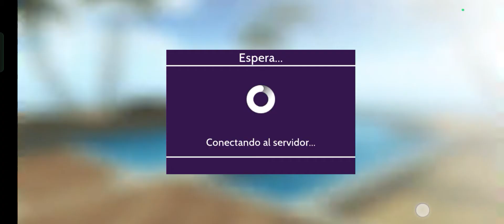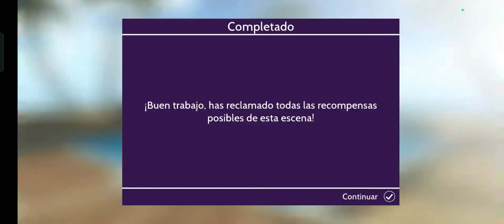nueva sala la casa de Barbie en Avakin Life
codigo de amigo:
YXF-PGM

todos los derechos de el video reservado a  @ELDVI  @AvakinLifeOfficial  @AvakinLifeOficialLatinoamerica  Avakin Life - Topic